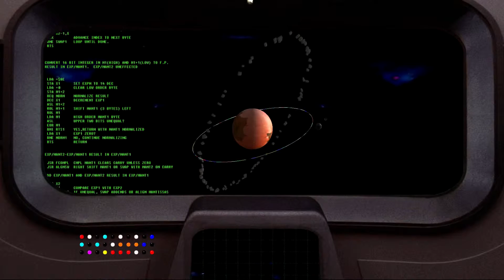A New planet system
During the years of 1881 to 1996, a good friend of mine, thought it well within his abilities, to build a ship , take off from Earth, and explore other solar systems. He invited me to accompany him, and after much thought I decided against it, and stay on Earth, monitoring his frequency and encoding, to receive any data he might send back...

In 1996 he completed 2 "ships" and I witnessed them lift off.

In the intervening years I have received many voice transmissions and a few videos.

A few weeks ago, I started to receive the following data and decided to publish it...

A very interesting video of a planetary system in a distant solar system...

Please forgive the low quality, but the equipment is from 1996 and before.

The audio is also of particular interest

The monitoring equipment you see, is my own...